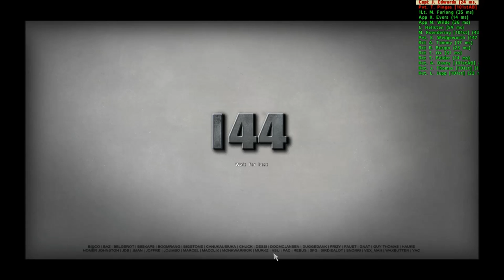TvT with 101st AB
This is my units TS3 IP:eurots3.gameservers.com:9261
Come on it if you want to have teamwork, a great community. We play both I44 (which is a mod to arma 2) and games which we find fun.

Im in the 101st Airborne Arma 2 "realism" unit. And we did do a TvT yasterday and I was on the German side and here you while see how it did go.
I didnt care to edit stuff so you while hear some pre-game talk middle of the video somewhere.
ENJOY! If you dont, I dont care!